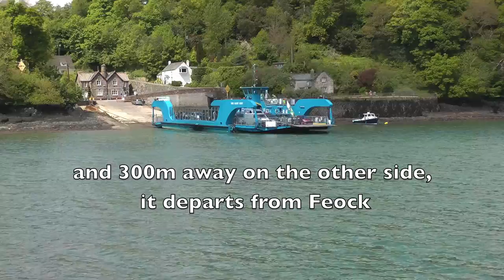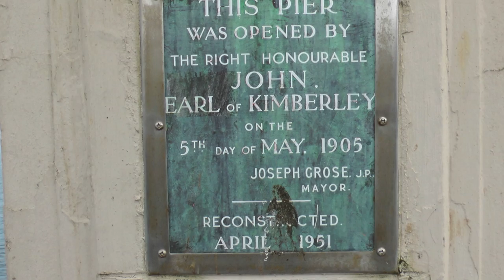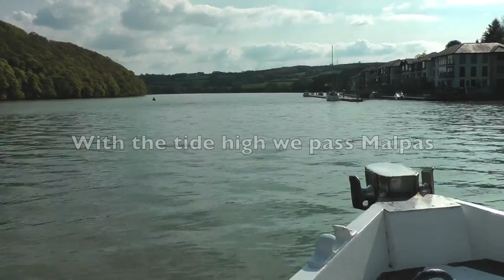THE FAL RIVER CRUISE (TRURO - FALMOUTH)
River cruise from Malpas to Falmouth and the return to Truro with Enterprise Boats (25 May 2013)